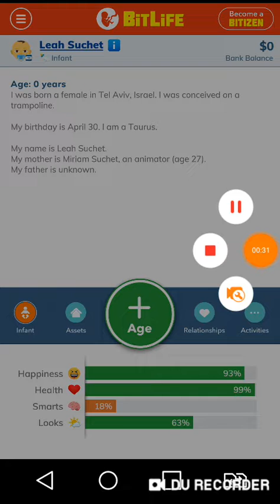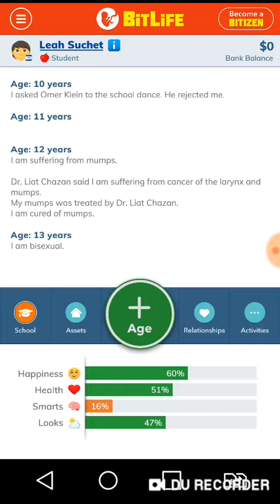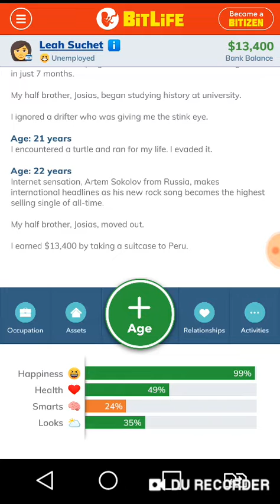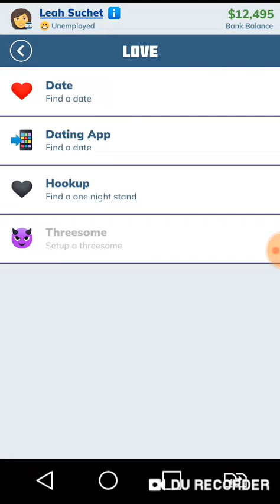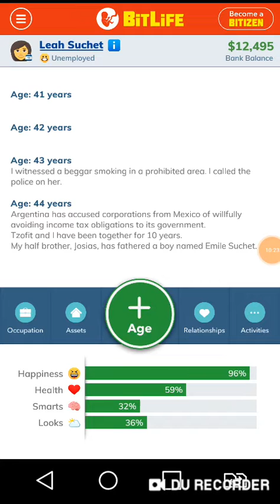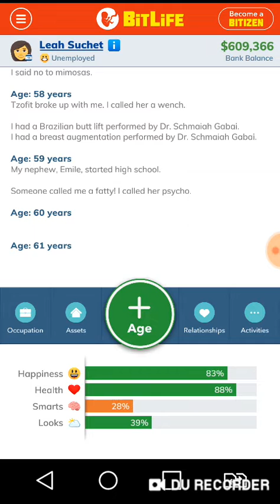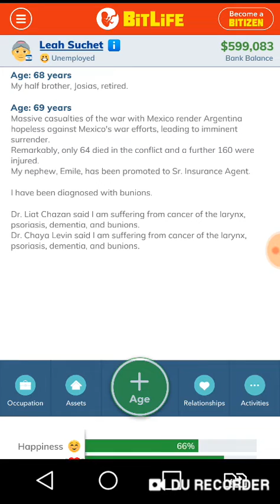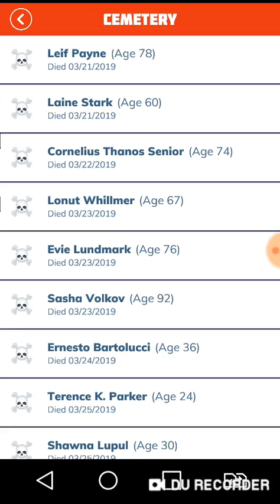BitLife Series (S2EP11) - "Fatherless Israeli That Survived Eternally With Her Cancer"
It's is time to go to another Medium East country on Asia,we once went on Saudi Arabia,now,let's go the country where my first name was originated from:Israel.

Israel was known for the youtubers AllMightyAmmolite and of course RiskRim.

And ya might be asking:"Who is "her" in the title?(Not the thumbnail)"

Well,her is one of girl's pronouns,but,it's not just it,it refers to our protagonist Leah Suchet,another unemployed and divorced character from Israel that did 4 plastic surgerys in her adult age.

(There's a funniest part at 6:22,i was holding my laugh and numbling like Kenny)